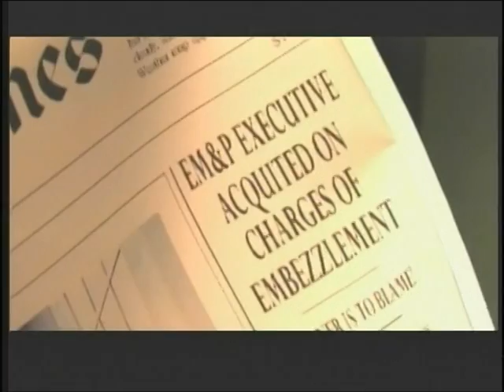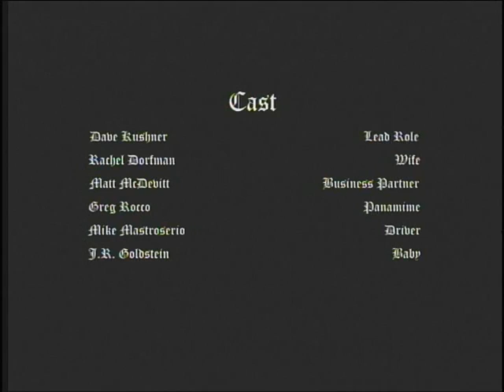The Greatest High School Film Ever Made, Newton's Cradle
Produced by Patrick McDevitt and Michael Mastroserio, Newton's Cradle made its premiere during the 6th Annual Eastchester Film Festival.  Newton's Cradle, in my experience is the single greatest high school student film ever made.  Not only is the narrative concept creative and mature, but the production quality is College thesis, professional level.  Note the scene when the wife is sitting on the couch talking on the phone.  The scene appears to take place during the day, but it was shot in the middle of the night.  What High School student would think to flood the back window with light to give the appearance of day time?

The unfortunate fact about this film is that due to a pal/ntsc compatability issues, this film will never been seen in its original HD qulaity is was shot in.